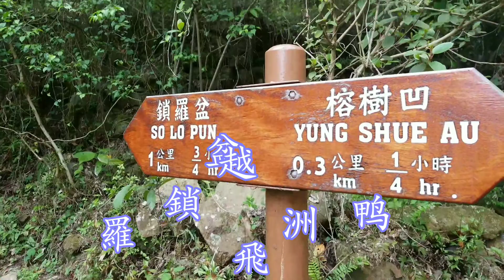鎖羅盆飛越鸭洲(So Lo Pun Fly Over Robinson Island)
鎖羅盆（通鎖羅盤，英文：So Lo Pun，位於香港新界北區近荔枝窩，昔日又名鎖腦盤。由於位處偏僻及山路繁多，昔日只有在北區執勤的警察才懂入村[1]。由於政府近年在附近豎立指示牌，進入鎖羅盤方便了。目前它是一個行山愛好者所愛到的地方[2]。而在鎖羅盤中，有一個名為鎖羅盆堤壩的地方。鴨洲（英語：Robinson Island，或音譯作 Ap Chau），又名大鴨洲，是香港的一個島嶼，地區行政上屬於北區。位於沙頭角海以東，吉澳以西。